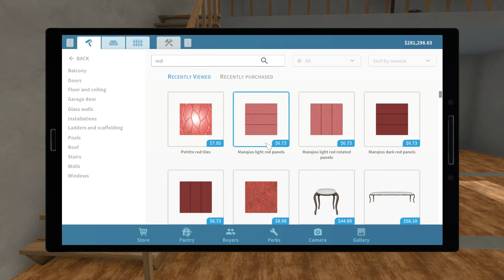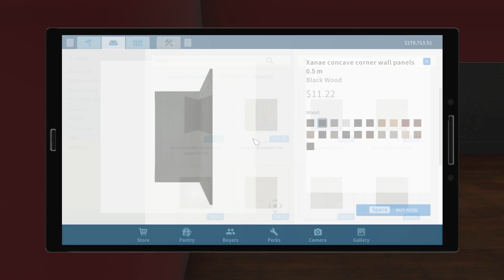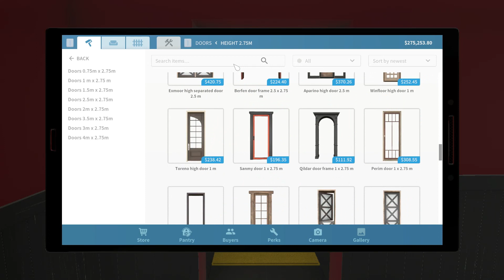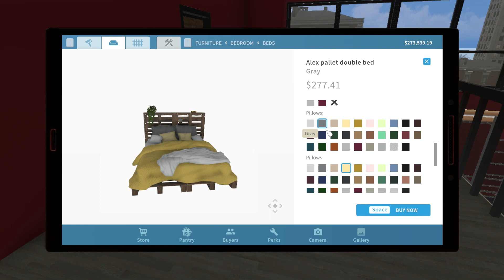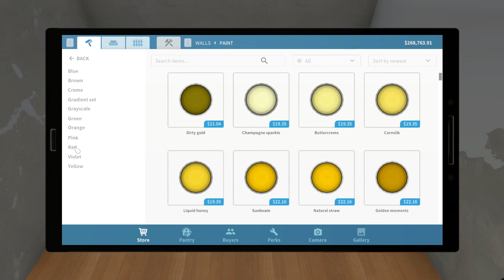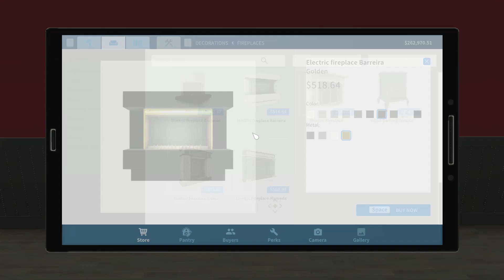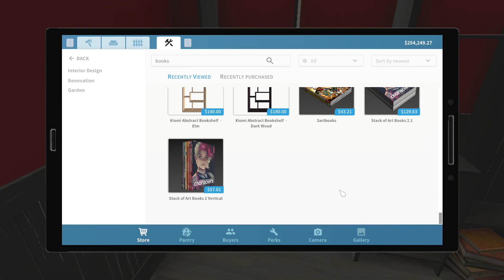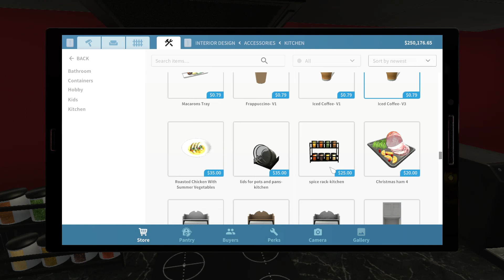Gryffindor Apartment Renovation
Hey guys, I'd thought that I'd do something special since Halloween is coming up. I wanted to do Hogwarts Houses inspired renovations. I hope you like it!